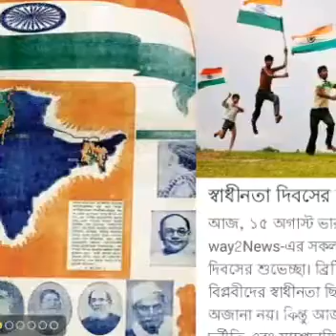MERA MULK MERA DESH 🌿 KUMAR SANU SONGS COVER BY SOM 👈 🌿 🌿 🌿 🌿 🌿 🌿 🌿